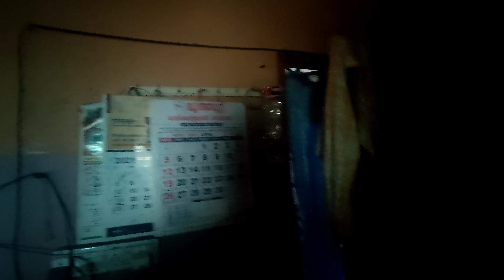ഇവന്മാരെല്ലാം കൂടി ഇതൊക്കെ നിർത്തി പൊളിക്കും 😳